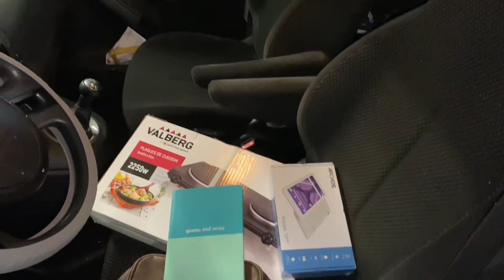PRÉPARONS NOS VACANCES | PART1